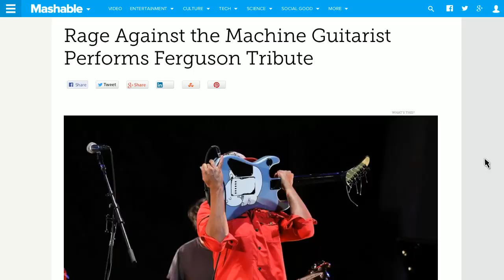OH! That's A Baseball!!